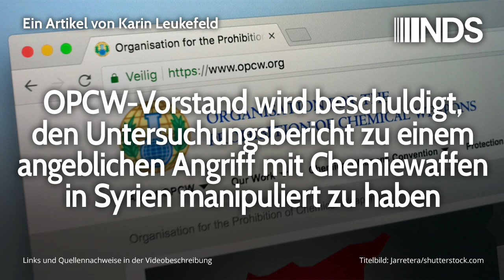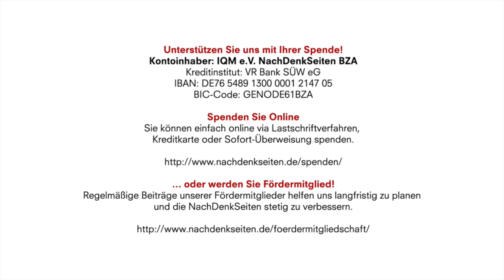OPCW-Vorstand wird beschuldigt, Giftgas Untersuchungsbericht zu Syrien manipuliert zu haben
Kontoinhaber: IQM e.V. NachDenkSeiten BZA
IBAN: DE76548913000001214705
BIC-Code: GENODE61BZA

OPCW-Vorstand wird beschuldigt, den Untersuchungsbericht zu einem angeblichen Angriff mit Chemiewaffen in Syrien manipuliert zu haben | Karin Leukefeld | NachDenkSeiten-Podcast | 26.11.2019

Internationale Persönlichkeiten fordern Rederecht für Mitglieder der Douma-Untersuchungsmission. Pünktlich zum Auftakt der Jahreskonferenz der OPCW-Vertragsstaaten veröffentlicht Wikileaks eine weitere interne E-Mail der Fact-Finding Mission der Organisation, die die Kritik am OPCW-Bericht zu dem angeblichen Giftgasangriff in Douma untermauert. Karin Leukefeld berichtet für die NachDenkSeiten über die jüngsten Entwicklungen und gibt dabei noch einmal eine Übersicht über eine Untersuchung, die die Arbeit der Organisation zum Schutz vor Chemiewaffen (OPCW) in keinem guten Licht dastehen lässt.

Artikel veröffentlicht am: 25. November 2019 um 11:56
Autor: Karin Leukefeld (verantw. Redaktion)
Sprecher: Tom Wellbrock